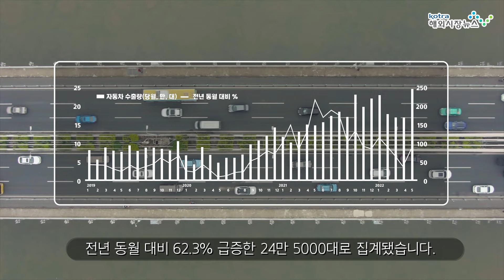고공행진하는 중국 자동차 수출량 [해외시장뉴스]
2021년부터 중국 기업들의 해외시장 진출이 본격화됐는데요. 물류난과 공급차질로 4월 역성장했던 중국 자동차 수출이 한 달만에 증가세로 돌아서며 중국산 자동차의 수출은 다시 가파른 상승세를 탈 것으로 보입니다! 영상에서 자세히 알아보시죠!